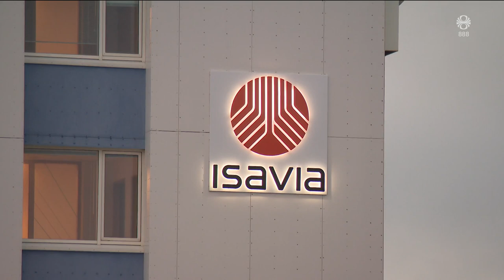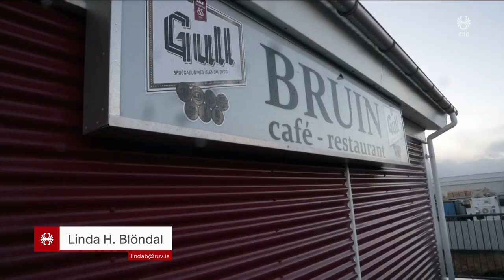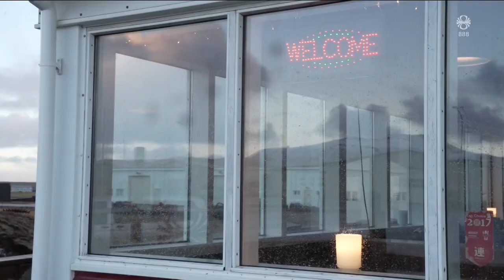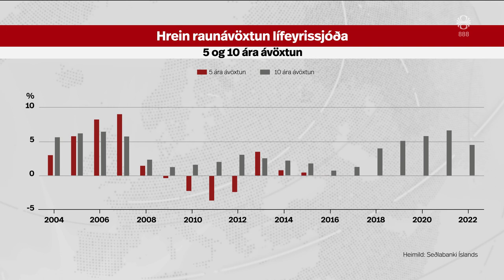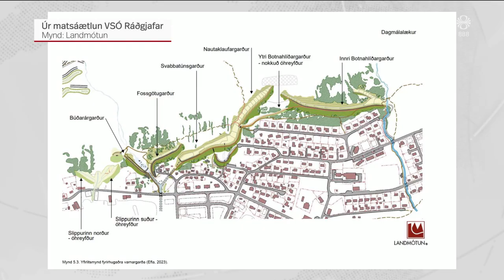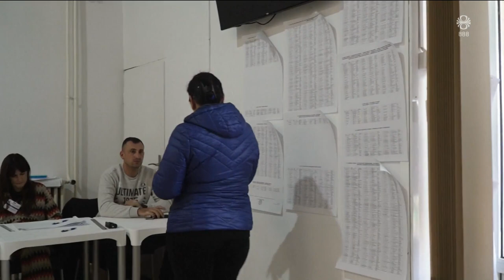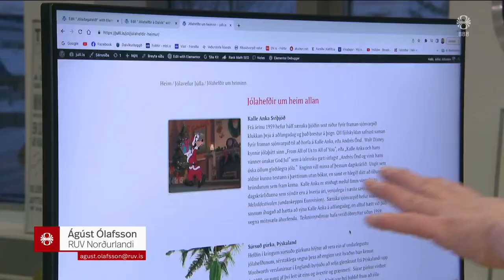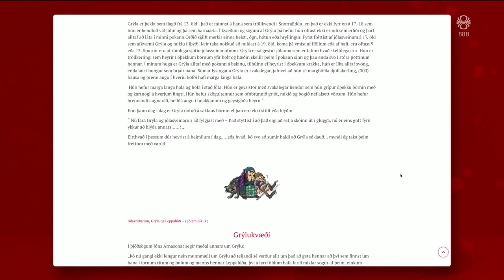Fréttir - 18. des 2023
Fréttir RÚV frá 18. desember 2023 - Efnisyfirlit:
00:01:18 Pattstaða í kjaradeilu flugumferðarstjóra
00:03:23 Gista í Grindavík þrátt fyrir rýmingu
00:04:53 Öryggisráðið fundar vegna Gasa
00:06:57 Tap lífeyrissjóða nemur um 218 milljörðum króna
00:08:33 Varnir gegn aurskriðum undirbúnar á Seyðisfirði
00:10:52 Vucic vann sigur í Serbíu
00:12:59 Útvarpsstjóra afhentur undirskriftalisti
00:14:40 Flóð í Ástralíu og krókódílar svamlandi um
00:16:53 400 milljónir í útbreiðslu íþróttastarfs
00:17:30 Allt um jólin á jólavef Júlla
00:19:28 Jólastemning í Berlín